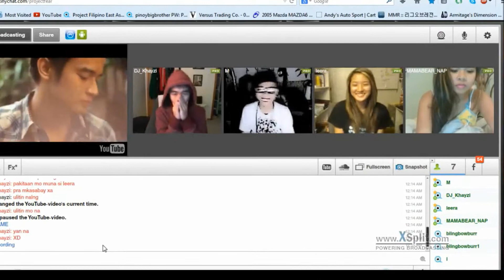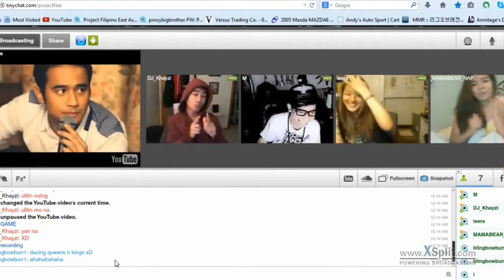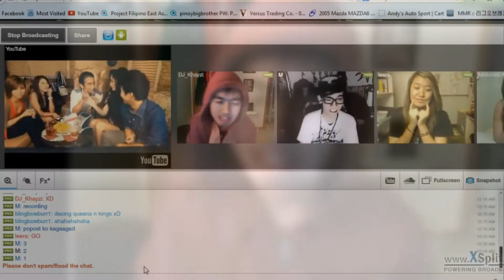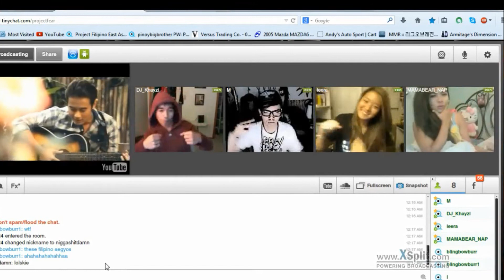Akin ka nalang IGOPProblems ft. Marc, Leera, Khayzi & Mamabear.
Akin ka nalang IGOPProblems Tinychat ft. Marc, Leera, Khayzi & Mamabear.